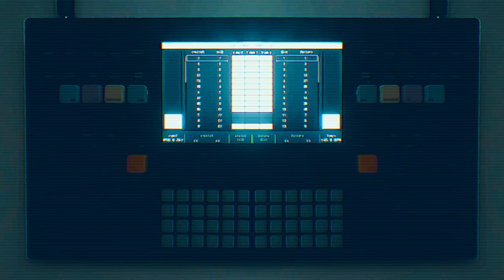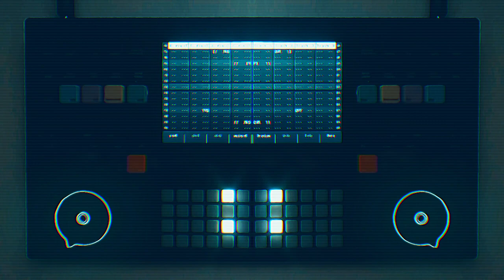polyend tracker - "izanami" - 90s-inspired IDM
a 90s-inspired IDM trackk i put together for dean over at  @ElectronisoundsAudio  using his wonderful sample pack for the polyend tracker called "infinite inspiration".

this track was created using only sounds from his "infinite inspiration" sample pack for the polyend tracker. the sample pack is loaded with some awesome sounds that work great for ambient and IDM. This pack lives up to its name. Dean is a legend and the pack is excellent. It has over 4800 samples!